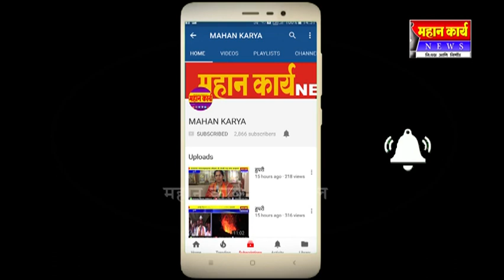शिरोळ तालुक्यात पहाटेपासून पावसाची रिमझीम : दोन दिवसांपासू तुरळक पाऊस सुरु